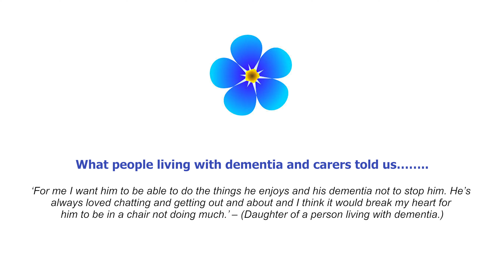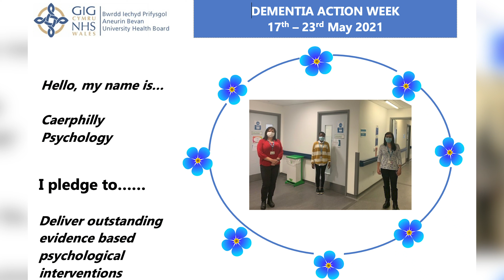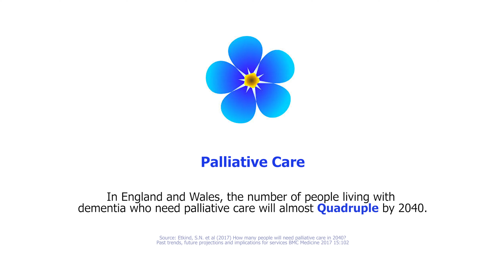Day Five Dementia Pledges